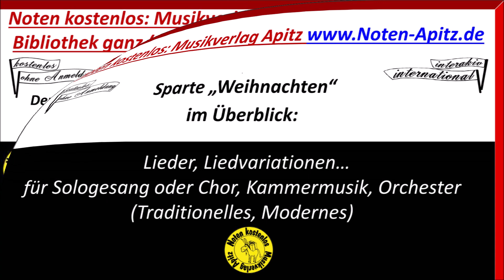Morgen, Kinder, wird’s was geben; Noten 0€; Gesang/Orchester Köthen; Frankfurt Main Weihnachtsmarkt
Morgen, Kinder, wird’s was geben - anonym / M. Apitz
Orchester: Köthener Schlossconsortium
Gesang / Solo-Violine: Manfred Apitz
Ein Lied der Vorfreude auf das Weihnachtsfest; Konzertcharakter durch Zwischenspiel ; Konzert/Demo…
Sparte: Weihnachten
1. Besetzungsvariante: Gesang (Vl o.a.) + Orchester
(Kammerorchester) Gesang + Streicher + Holz-/Blechbläser (evtl. nur Einzelstreicher/Einzelbläser)
2. Besetzungsvariante: Gesang (Vl o.a.) + Klavier (Orgel)
Bild: Weihnachtsmann in Frankfurt am Main (Weihnachtsmarkt) © noten-apitz.de, Bildquelle: Musikverlag Apitz